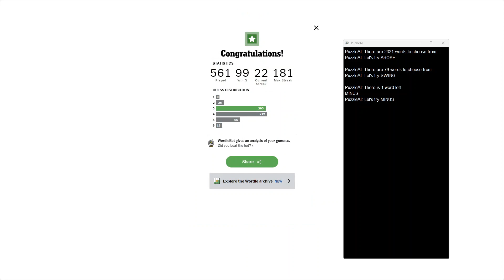Solve Wordle Puzzle 1,074 (Hard Mode): 5/28/2024